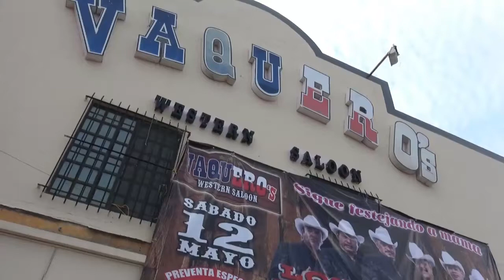Baile Vaqueros Western Salon 12 De Mayo